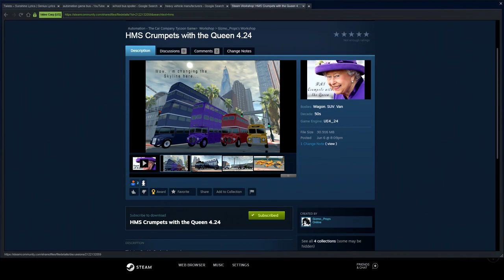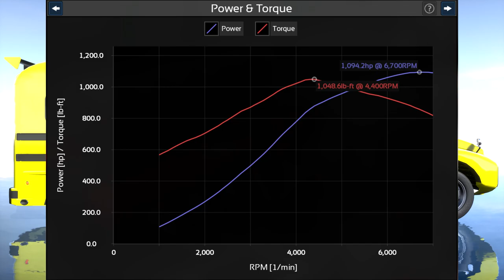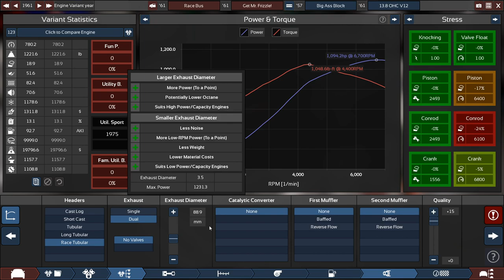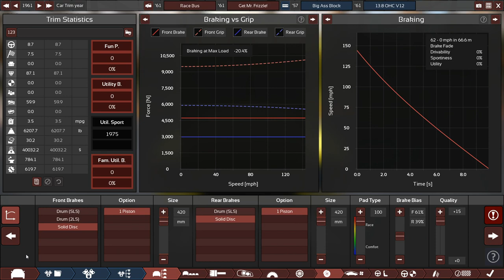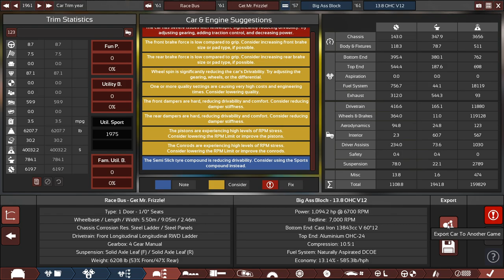A Racing School Bus | Automation The Car Company Tycoon Game & BeamNG.drive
This isn't your average school bus you ride to school every day. This is a racing school bus modified by some speed junkies from the original Sarich ST300. It's got a 1,100 HP V12 engine and has a top speed of over 140 MPH and a 0-60 in 4.3 seconds. When you pick up anyone in this bus, make sure they strap themselves tight because they're gonna have a ride of the life!

PC Specs:

CPU: Intel Xeon W3690 (6C/12T @ 3.46 GHz)
GPU: Nvidia Geforce GTX 1070 Founder's Edition
SSD: Crucial MX300 525GB
HDD: WD Black 4TB 7200 RPM
RAM: 24 GB @ 1333 MHz DDR3
CREDITS:

INTRO:
Template created by: RKMFX